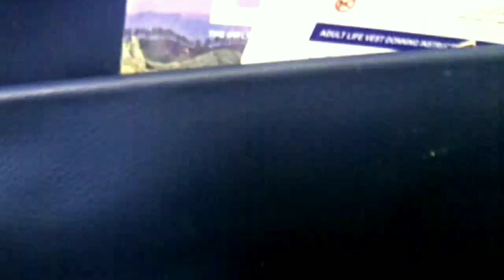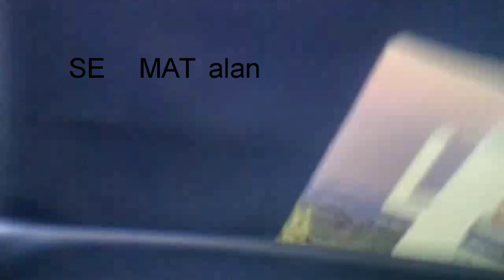Maskapai Lion Air Terbang lagi - Kita dapat Mudik dan Pulang Kampung